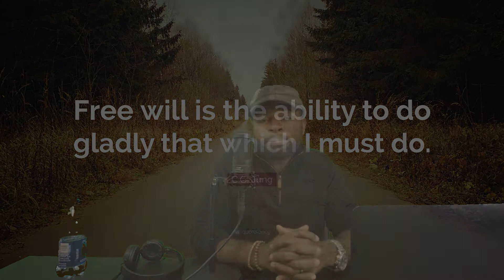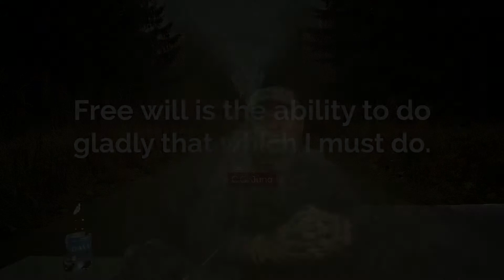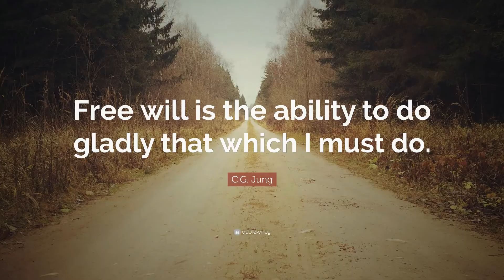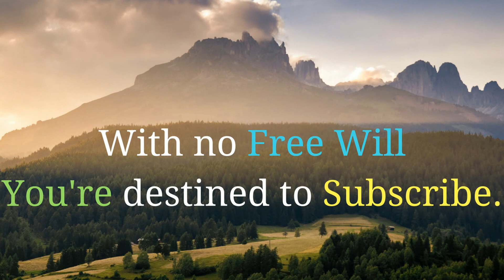Einstein Time and the "Illusion" of Free Will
Our modern understanding of physics has shown us that two people can disagree about the passage or flow of time. To complicate things, time may be a constant and static thing. Future, present, and past, all equally real. If this is the case, that our futures are existing realities, we may not have freedom of action after all.